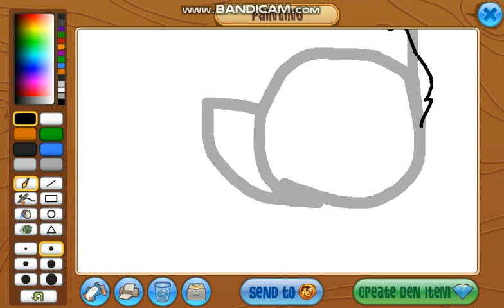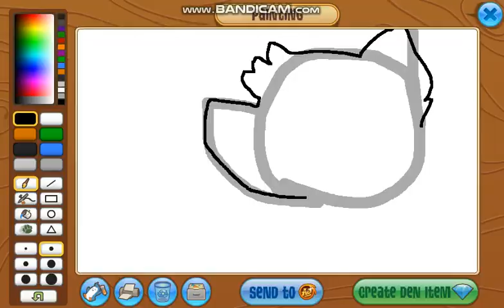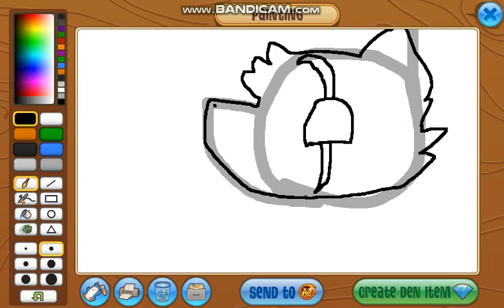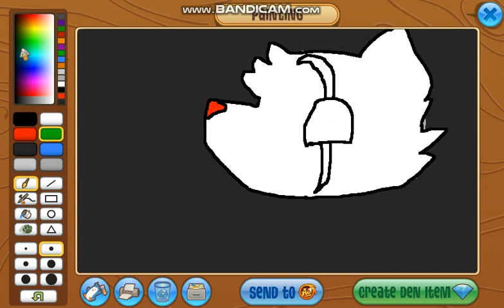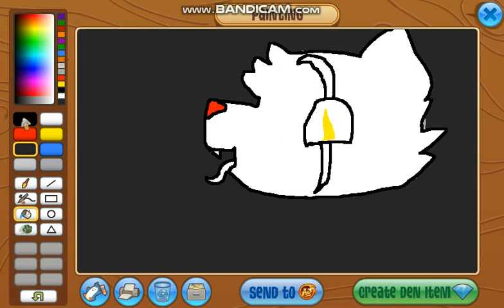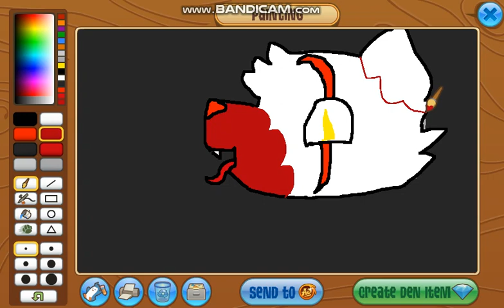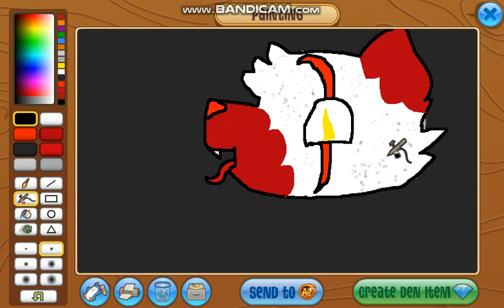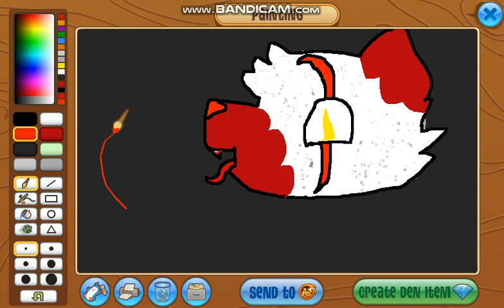Care For A Ballon..? (Clown drawing)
HELP MEEEEEEEEEEEEEEEEE
btw i didnt WANT to draw this, my cousin wanted me to
wish me luck for no nightmares :(